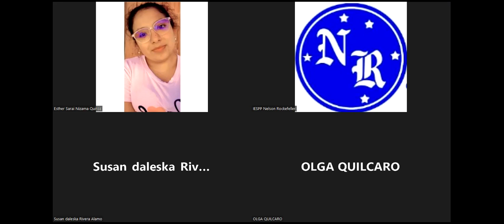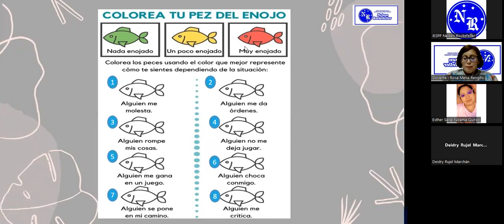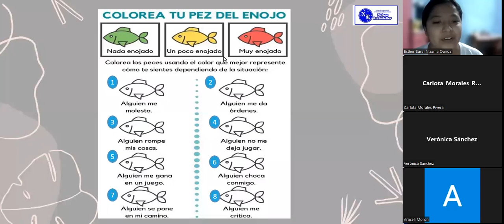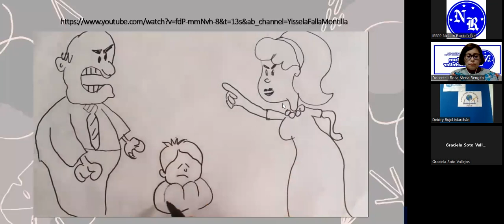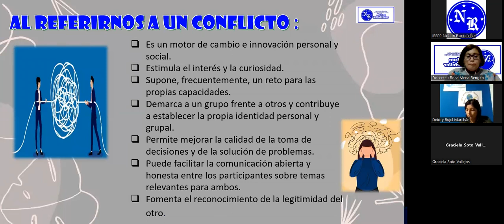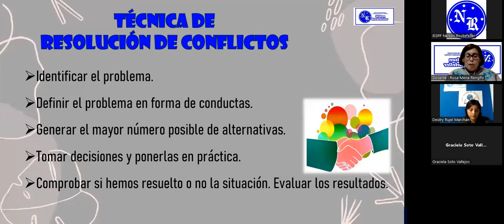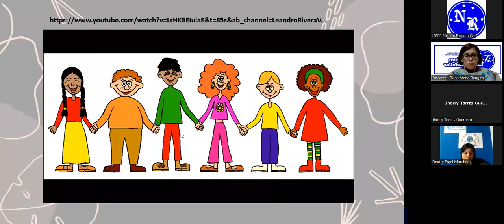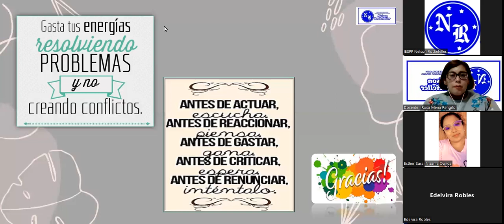04/07 DESARROLLO PERSONAL I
PROFESORA : ROSA MENA
I CICLO